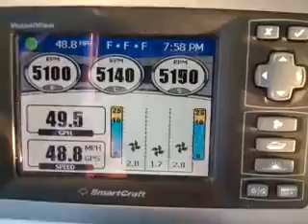Yellowfin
Yellowfin cruising in the Keys on the gulf side with 4 people, 300 gallons of fuel, 300 lbs of ice, 200 lbs of fish and 110 gallons of water. 1-1 at 50 mph.